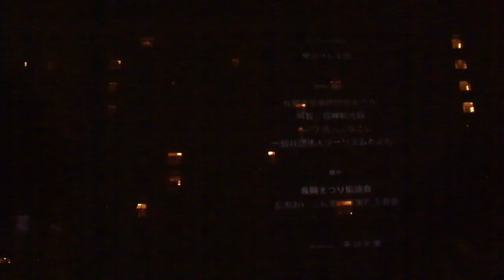DSCF8317グランドプリンスホテル新高輪20180812高輪夏まつり2018プロジェクションマッピング 高輪花火大会 ２回目